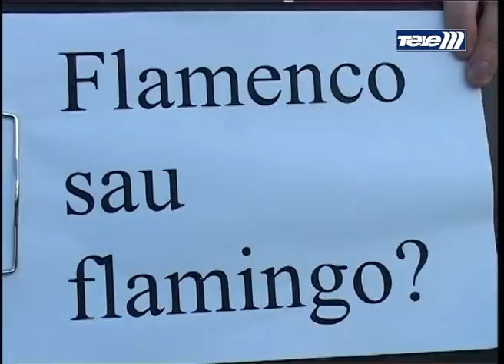Cum e corect: flamenco sau flamingo?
Controversatul realizator tv, Don Machiavelli, iese la atac cu intrebari ciudate dar logice pentru a testa perspicacitatea trecatorilor.Ideea este sa ne amuzam cu totii, nu sa ne invrajbim care e mai destept si care nu. :)